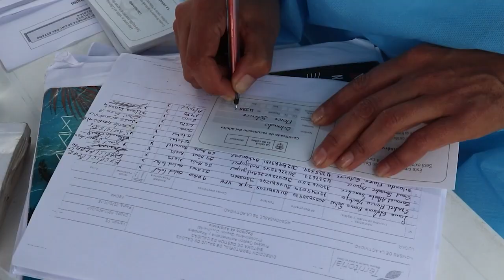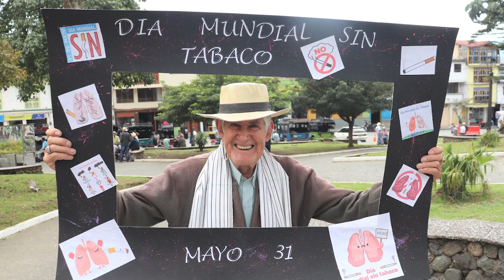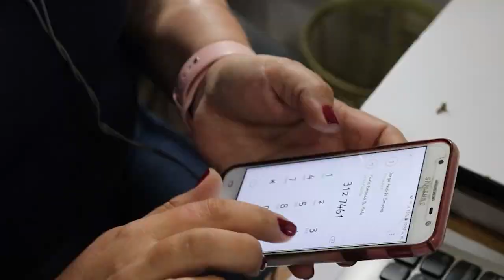Informe de Rendición de Cuentas | Dirección Local de Salud 2020 - 2023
Tener salud es el mayor tesoro para nuestra comunidad aguadeña. Desde el 2020, aún con una complicada pandemia, trabajamos incansablemente para garantizar el bienestar de todos, previniendo la enfermedad y promocionando el autocuidado y los estilos de vida saludables.

Desde su llegada a la Alcaldía Juan Carlos Ramírez Aguirre se ha enfocado en fortalecer el acceso oportuno a los servicios de salud con responsabilidad y equidad para todos PorElAguadasQueQueremos.